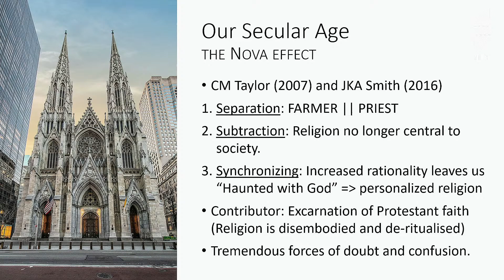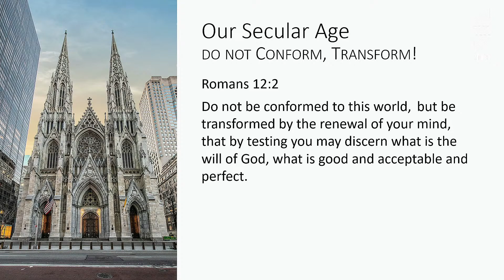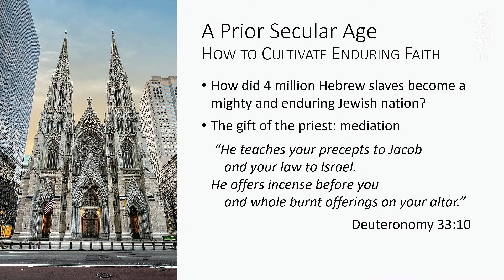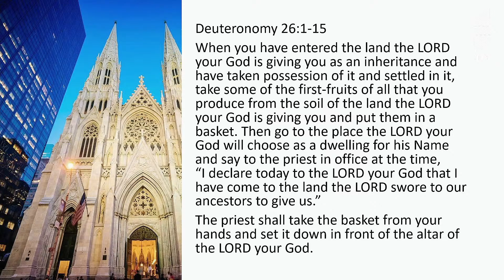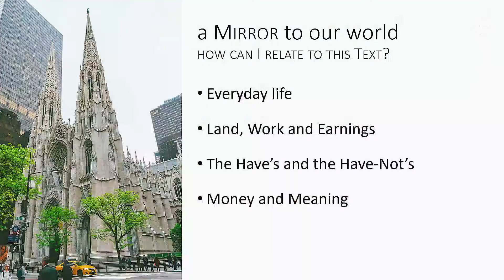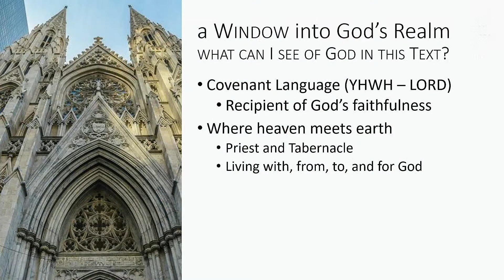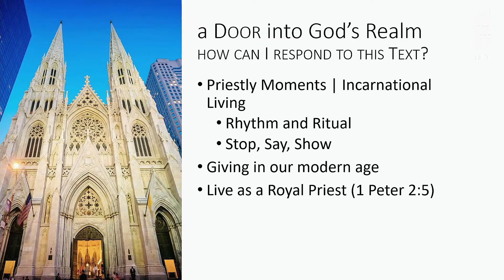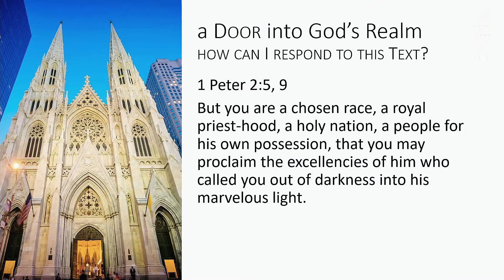24 September 2023 - AM - Ross van Niekerk - Priestly Moments